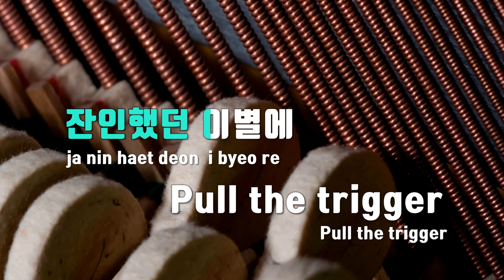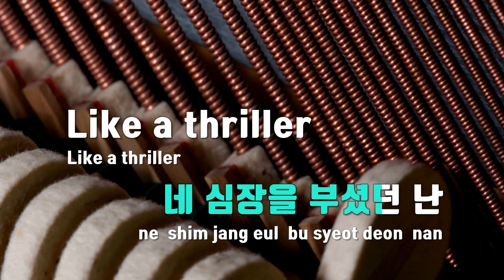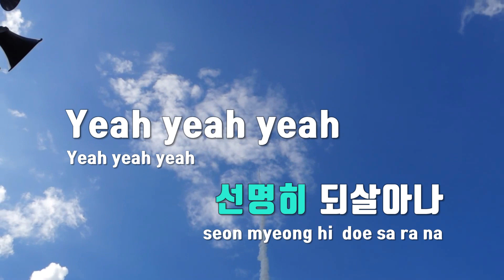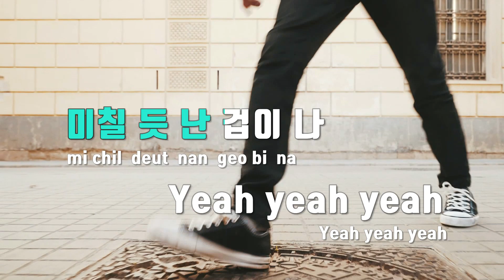[TJ노래방 / 여자키] Killer - 키(KEY) / TJ Karaoke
Killer  --  Key(샤이니)